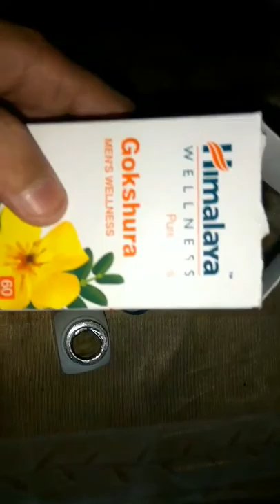REVIEW OF HIMALAYA GOKSHURA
TAKE IT WITH A GLASS OF WATER.
STAY FIT STAY SMART.